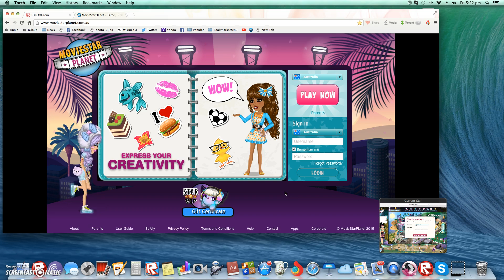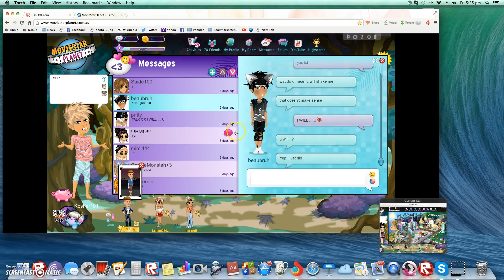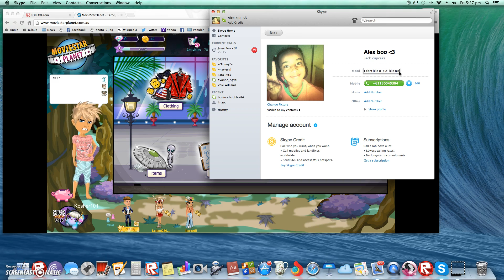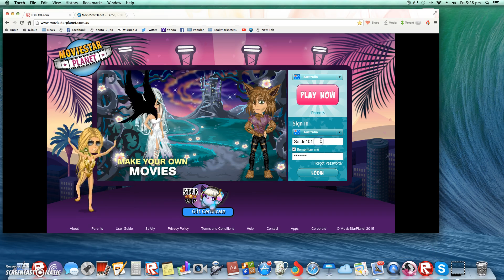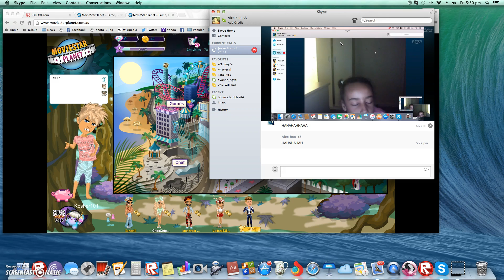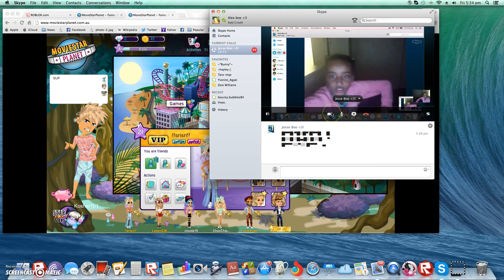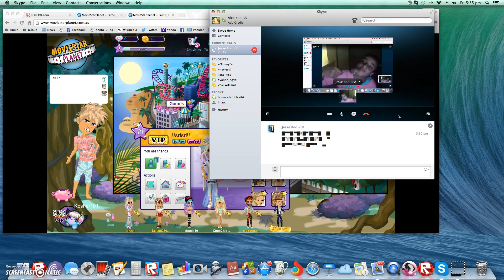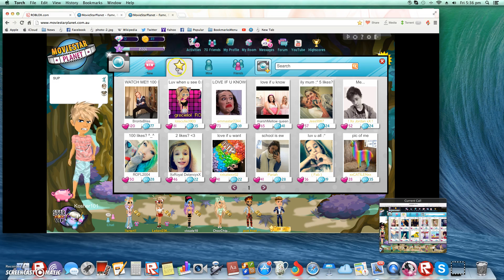I WILL HACK U LOL